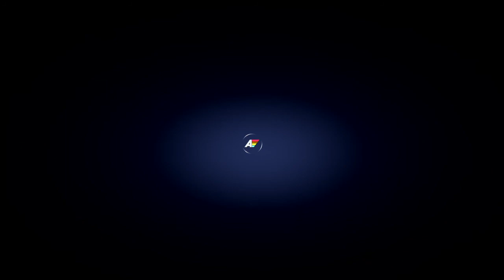Far Cry® 5 Mountain Lion Hunt's Pronghorn Antelope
Cougar Kill's Pronghorn